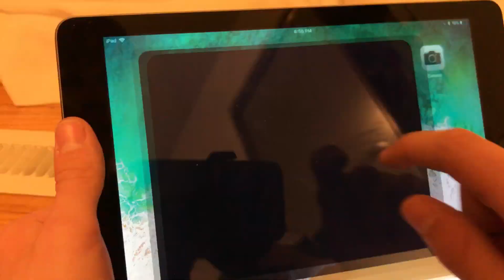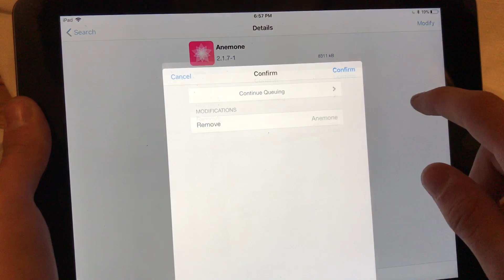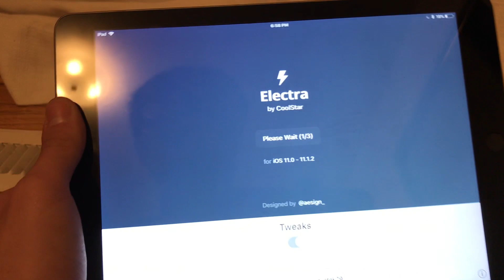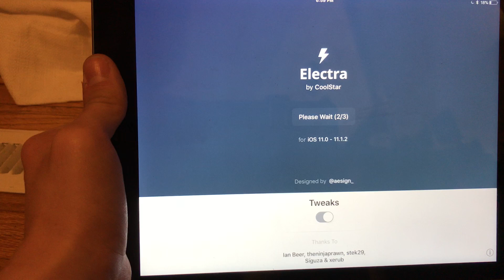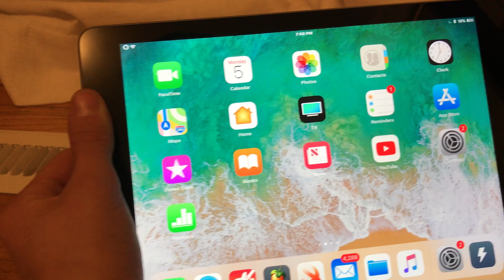HOW TO FIX RESPRING OF DEATH-IOS 11- 11.1.2 JAILBREAK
This video will help you too fix a respring loop that is stuck.Follow these instructions to fix the issue.Anemone caused the problem so i fixed it with this method it works.There are ios downloads to install cydia and electra.